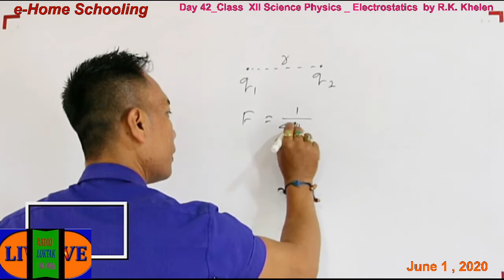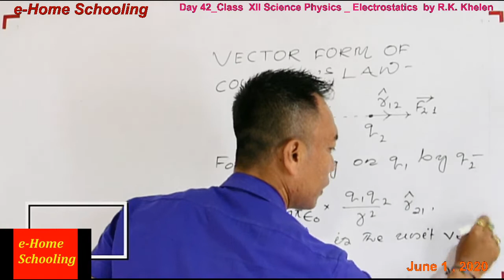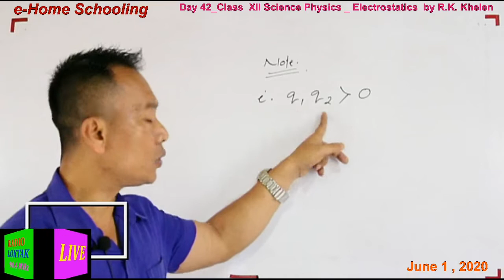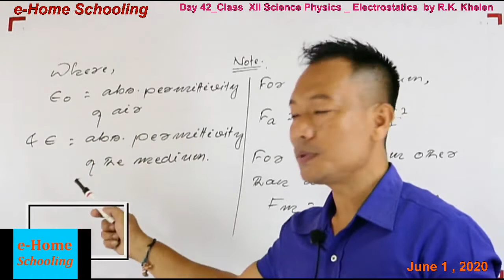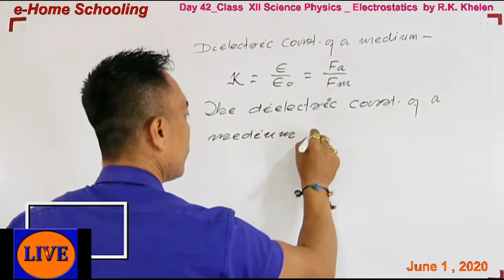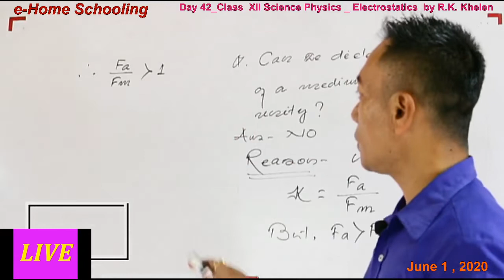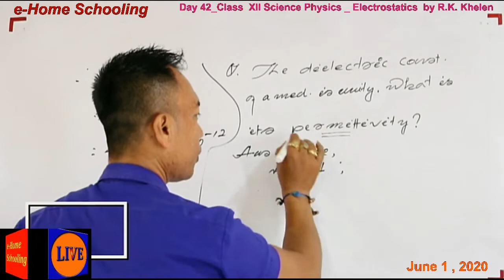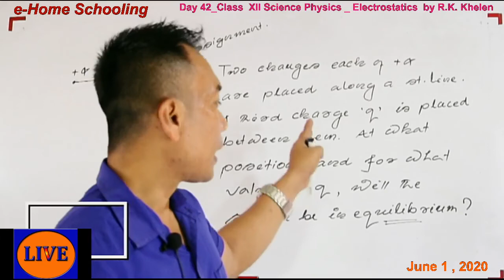Day 42 _ XII Sc _ Electrostatics by RK Khelen